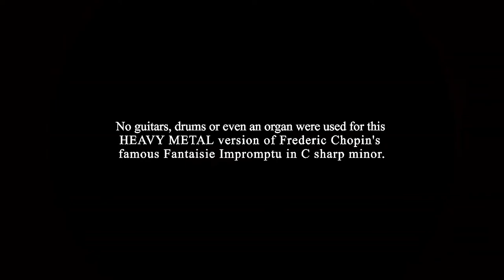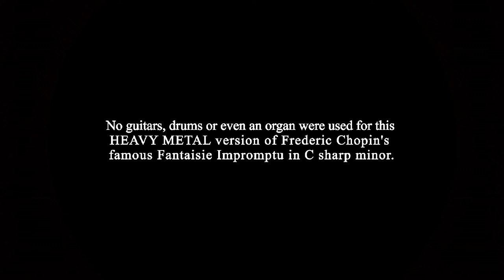Metal Version of Frédéric Chopins Fantaisie Impromptu in c# minor (Opus 66) by JOHANNES SCHENK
Chopins bekanntes Fantasie Impromptu in Cis-moll ist in vielerlei Hinsicht eines der spannendsten romantischen Klavierstücke. Besonders hervorzuheben ist eine sogenannte Taktschwebung aus drei gegen vier in den Rahmenteilen, die eine große Unabhängigkeit beider Hände erfordert. In der rechten Hand (Melodie) werden im selben Zeitraum (4/4-Takt) 16 Töne gespielt, während die linke Hand hier 12 Töne (Triolen) zu spielen hat. In den meisten Klavieraufnahmen des Stücks ist diese herausfordernde Polyrhythmik aber kaum noch wahrzunehmen - auch weil das Grundtempo des Stücks einfach sehr hoch ist. Auf der Infraschall-Ebene entspricht das Schwingungsverhältnis 3:4 aber genau einer Quarte, also z.B. dem Tonabstand c bis f.  Wenn man so will, entsteht also ein kontinuierlicher zweistimmiger Sub-Klang, der weit unterhalb der Töne des Klaviers und des hörbaren Spektrums platziert ist. Insgesamt erzielt Chopin mit dieser speziellen Technik eine prägende Grundschwingung, die dieses besondere Stück einzigartig macht. Ich habe in diesem Arrangement beide Hände des Klaviers bewusst auf unterschiedliche Instrumente übertragen. Für die durchgehend triolische (ternäre) linke Hand habe ich eine für solche Rhythmen entsprechend typische Instrumentierung gewählt: Ein geshuffelter up time Drum Beat, der die Zwölfachtel-Bewegung am klarsten darstellt. Die aus Sechzehntelnoten bestehende (binäre) Melodie für die rechte Hand spiele ich mit einem Hammondorgel-Sound. Ich denke, dass ich die einzigartige Schwebung des Stücks damit gut hervorheben konnte.